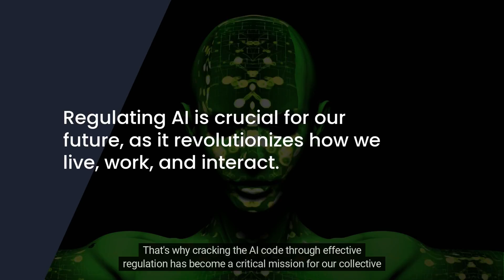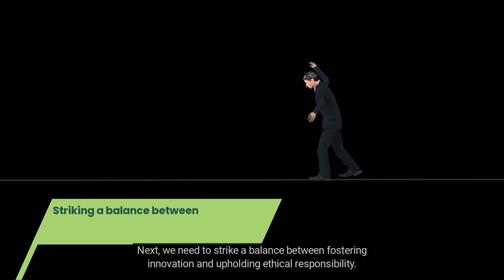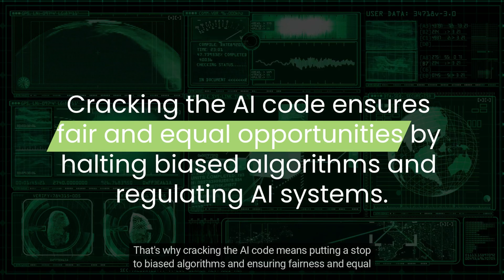How to Crack AI and Safeguard Your Future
In today's rapidly-evolving world, it's very important to be prepared for the changes that Artificial Intelligence (AI) is bringing. As AI gets more sophisticated, job roles and industries are being disrupted, and it's more important than ever to be proactive and safeguard your future.

In this video, we'll explore the secrets to securing your future against AI, giving you valuable tips and insights into how you can stay ahead of the game. From building skills and embracing new technologies to networking and staying agile, we'll cover all the crucial steps you need to take to ensure you're ready for the AI revolution. @techtonic-i7o